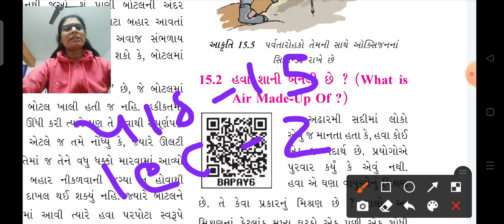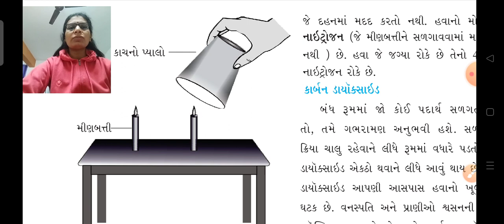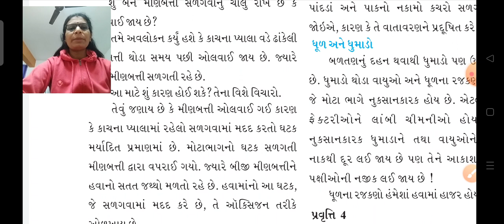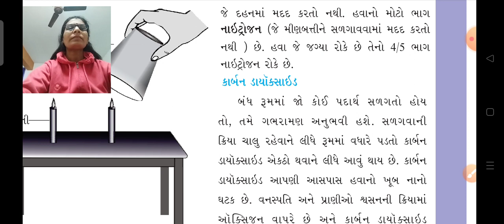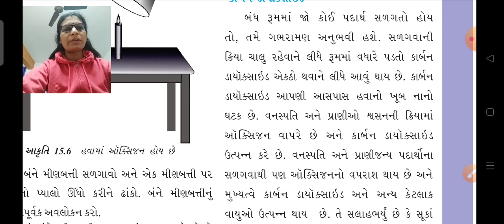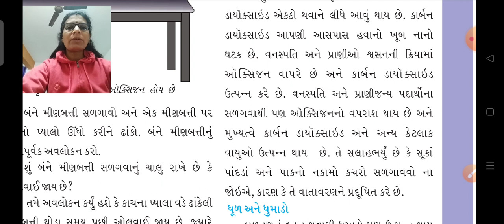std 6 ch 15 lec 2